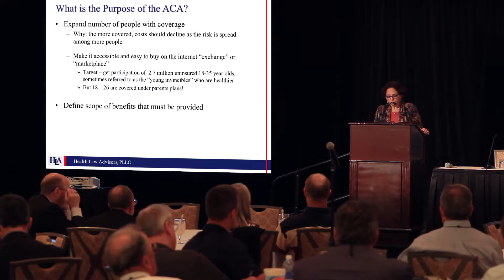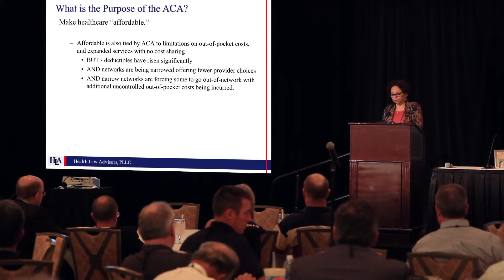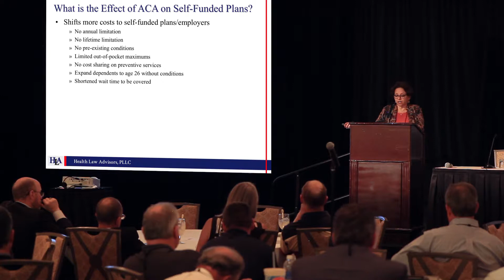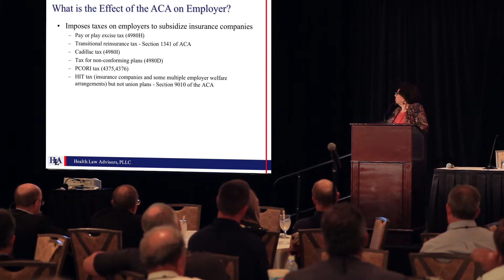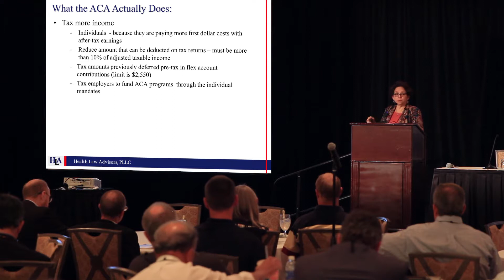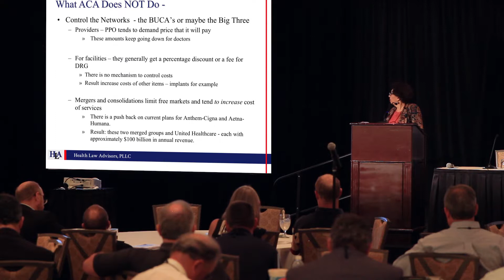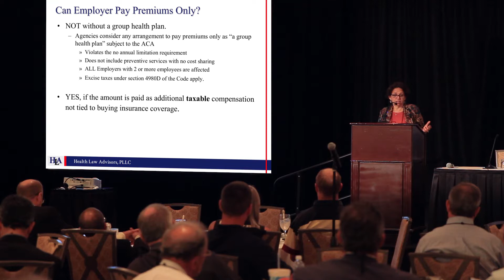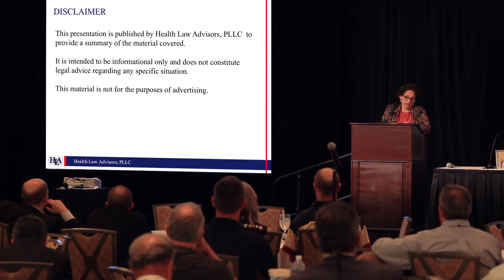2015 Annual Conference Maria Robles Meyers, Esq